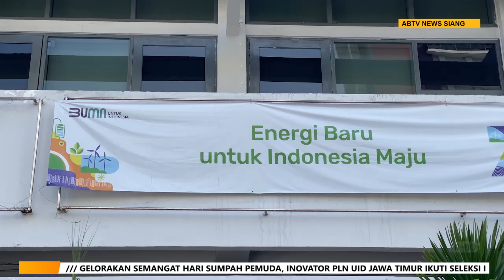Tingkatkan Kualitas Layanan, Daop 9 Ganti Bantalan Rel Kereta Api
ANTARANEWS - Menjaga keandalan prasarana kereta api seiring datangnya musim hujan, PT Kereta Api Indonesia (Persero) Daerah Operasi (Daop) 9 Jember, Jawa Timur melakukan pergantian bantalan kayu rel menjadi bantalan sintetis pada jembatan kereta api nomor 291. Kegiatan berlangsung selama dua hari yang merupakan bagian dari Program PT KAI Daop 9 Jember tahun 2024.